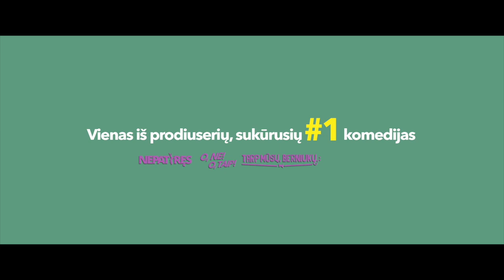MELAGIAI (2018) - lietuviška komedija kinuose nuo lapkričio 9 d. (finalinis treileris 2'18's)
Visuose Lietuvos kino teatruose - nuo lapkričio 9 d.

Vaidina: Dainius Kazlauskas, Giedrius Savickas, Edita Užaitė, Brigita Arsobaitė, Liubomiras Laucevičius, Larisa Kalpokaitė, Gediminas Girdvainis ir kt.

Metų geriausiu kino aktoriumi pripažintas ir “Sidabrine gerve” už vaidmenį komedijoje “Trys milijonai eurų” apdovanotas aktorius Giedrius Savickas sugrįžta į ekranus naujoje lietuviškoje komedijoje MELAGIAI!

Didžiosios metų šventės artėja... O kartu auga ir nerimas! Juk prie vieno stalo tradiciškai susirinks visa šeima. Tuomet suaugę vyrai vėl ims elgtis kaip maži berniukai, metų nuoskaudos bus pamirštos ir įsivyraus ramybė... O gal ir ne? Naujame vienos iš TOP 10 visų laikų populiariausių lietuviškų komedijų „Nepatyręs“ prodiuserių filme „Melagiai“ pagal originalų R. Zemkausko scenarijų – vienos šeimos šventės, kurios apvers jų gyvenimą aukštyn kojomis... Pažadame: bus linksma!

Marius (akt. D. Kazlauskas) ir Jovitas (akt. G. Savickas) – du broliai, bet labai skirtingi. Marius – pasitikintis savimi sėkmės kūdikis darbe, tačiau nusivylęs vyras šeimoje. Jovitas – tipiškas nevykėlis. Jo negerbia žmona Nomeda (akt. Edita Užaitė), netgi tėvas – atsargos karininkas – nesupranta, kaip tokį užaugino. Tiesa, pikantiška paslaptis: Nomeda – ilgametė Mariaus meilužė! Apie jų santykius nieko neįtaria nei Jovitas, nei Mariaus žmona Kristina Liucija (akt. B. Arsobaitė).

Prieš pat šventes paaiškėjus, kad Nomeda laukiasi Mariaus kūdikio, pora ketina nesislapstyti, nemeluoti ir prie Kūčių stalo pagaliau prisipažinti apie savo santykius visai šeimai. Tebūnie! Bet planus netikėtai sujaukia šeimos patriarcho ir Mariaus bei Jovito tėvo Kazimiero (akt. L. Laucevičius) pareiškimas: jis skiriasi su jųdviejų mama Alma (akt. L. Kalpokaitė) po penkiasdešimties metų kartu! Kodėl? Pasirodo, Kazimieras įtaria, kad Alma jam neištikima!

Taip netikėtai pakrypus įvykiams, visi imasi gelbėti griūvančios vyresniųjų tėvų laimės, į įvykius įsisuka net šeimoje gyvenantis kvaištelėjęs senolis (akt. G. Girdvainis), ir jauniausia karta – viską telefonais fiksuojantys Nomedos sūnūs Kristupukas ir Dovydukas bei savo paaugliams draugams įvykius SMS žinutėmis „transliuojanti“ Kristinos Liucijos ir Jovito duktė Barbora. Ar gali būti, kad mama tikrai buvo neištikima? Jeigu ne, kodėl ji taip keistai elgiasi? Ir kodėl senolis, į kurį niekas nekreipia dėmesio, vis klausinėja: „Ar jau iškvietėt avarinę?“

„Melagiai“ – linksmas, dinamiškas šventinis filmas apie netobulą šeimą, kurioje visų kartų žiūrovai nesunkiai atpažins save. Laukia ir nepaprastai juokingas susidūrimas su Kalėdų Seneliu, ir labai netikėta pabaiga – visi herojai yra ne tokie, kokie atrodė iš pirmo žvilgsnio... Filmo prodiuseriai – lietuviškų komedijų asai: Stasys Baltakis („Nepatyręs“) ir Paulius Virbickas („Nepatyręs“, „Tarp mūsų, berniukų…“, „O, ne! o, taip!“, „Klasės susitikimas. berniukai sugrįžta!“).

Režisierius: Marius Kunigėnas

Scenarijaus autorius: Rytis Zemkauskas